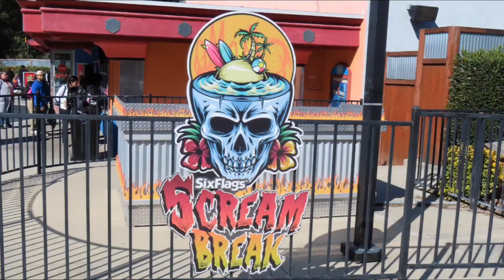POVs | Spring Break | Six Flags Magic Mountain!!!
Capturing a few on-ride POVs before a night of Scream Break shenanigans 😎😬😁